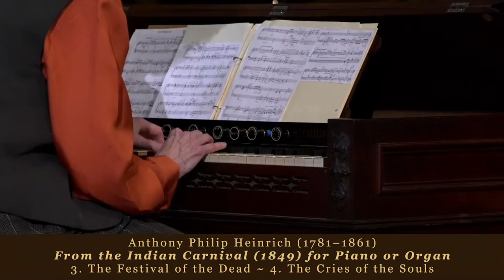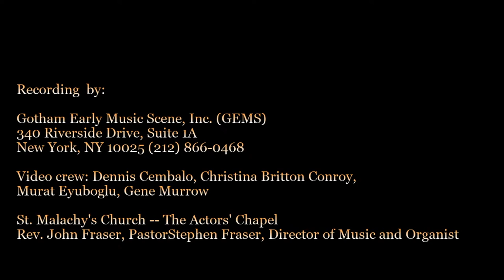Artis Wodehouse – Music in the 19th-century American Parlor: The Melodeon and Cottage Organ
Artis Wodehouse ~ harmoniumist
1863 American Melodeon, 1871 American Cottage Organ

Lost in the mists of history, the most common keyboard to be found in 19th-century parlors was not the piano, but the foot-pump reed organ or harmonium. Artis will play period repertoire on two outstanding and typical examples — an 1864 melodeon made in Connecticut and an 1871 cottage organ made in Vermont — from her instrument collection.

Constantinople Quadrille (1856) (Charles d’Albert (1809–1886))
   The Dardanelles ~ Besika Bay (été) ~ Adrianopole (poule) ~ Shumla (trenise) ~ Constantinople (finale)
Pastorale for the Reed Organ (1896) (George Chadwick (1862–1932))
From the Indian Carnival (1849) for Piano or Organ (Anthony Philip Heinrich (1781–1861))
   3. The Festival of the Dead ~ 4. The Cries of the Souls
Communion for harmonium (published 1907) (Arthur Foote (1853–1937))
Fugue in F Major for Organ (ca.1830–40) (Charles Zeuner (1795–1857))
Douce Pensée Polka Mazurka (1863–1866?) (Charles d’Albert(1809–1886))